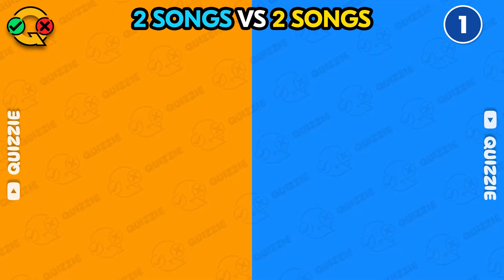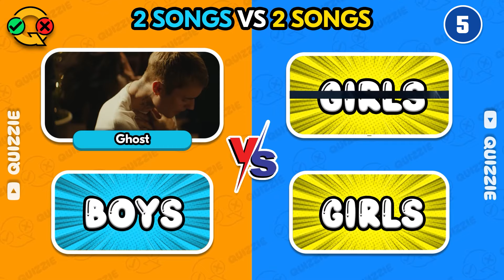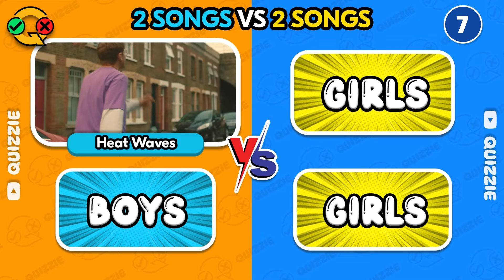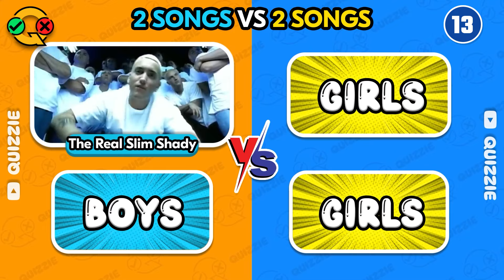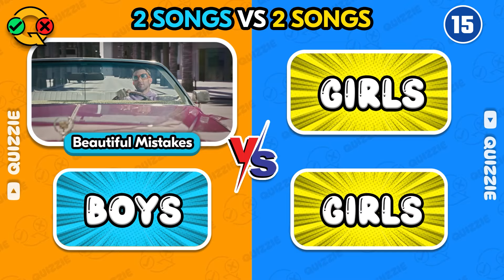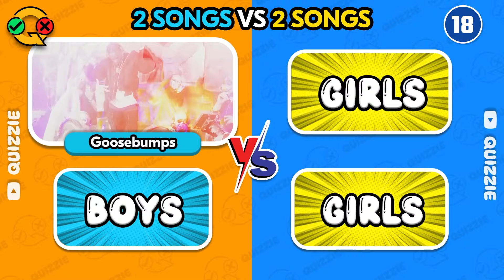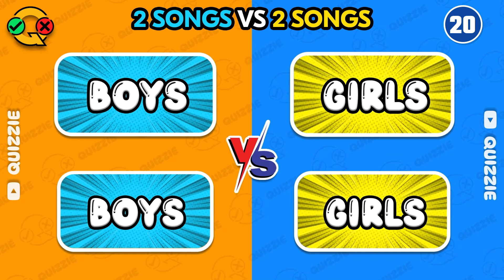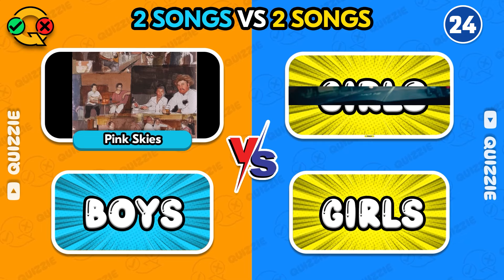BOYS vs GIRLS: 2 SONGS vs 2 SONGS SAVE ONE TEAM🎵 | Music Quiz Challenge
2 SONGS vs 2 SONGS - BOYS vs GIRLS SAVE ONE TEAM
Music Quiz Challenge

It’s time for 2 Songs vs. 2 Songs: Save One Team – Boys vs. Girls Edition! Some of the biggest hits are going head-to-head, and you can only save ONE team. Think you’re ready to choose? Let’s dive in and find out who takes the win.
Tell us which picks were the hardest for you and which artists you think would make the dream team. Catch you in the next video.